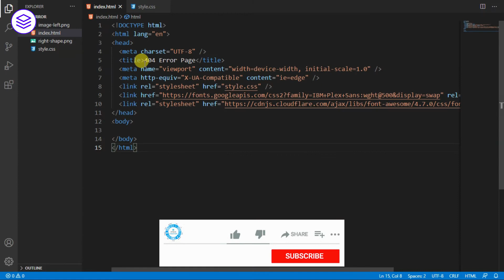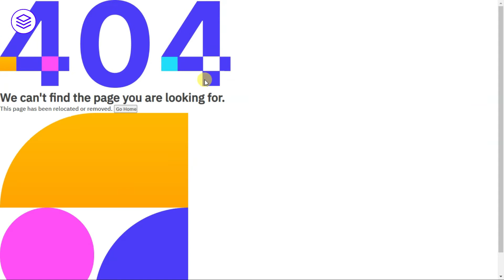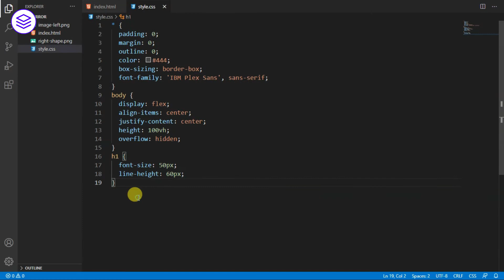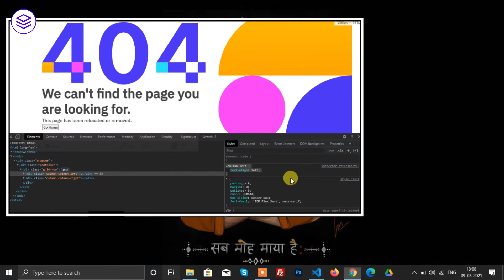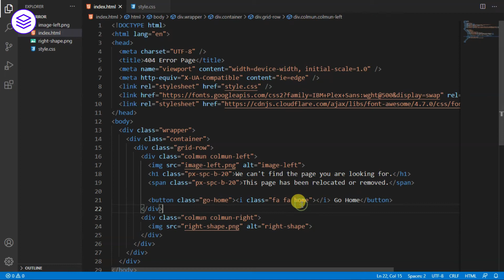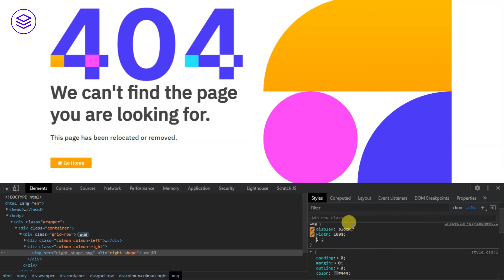How To Create 404 Error Page | 404 Error Page Design | HTML & CSS Tutorial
Hello, guys in this tutorial we will create a  404 Error Page Design using HTML & CSS
Common Query
How to create a 404 Error Page
how to create a 404 error page in HTML
How to create a 404 Error Awesome Page Design

Hello, guys In this tutorial we will try to solve above mention query. and also we will learn how to create a 404 Error Page using HTML & CSS

Make your dream true with Hostinger ( With Big Discount )